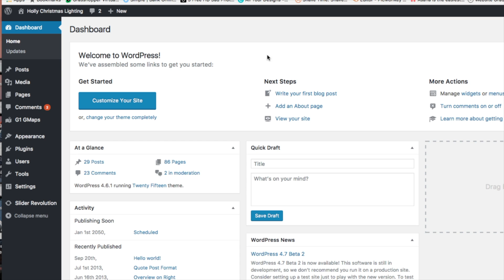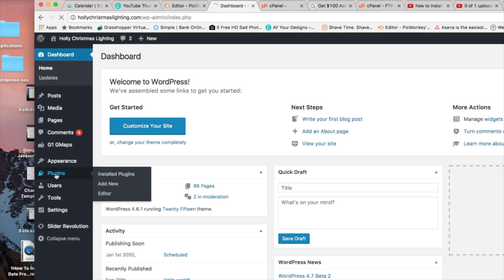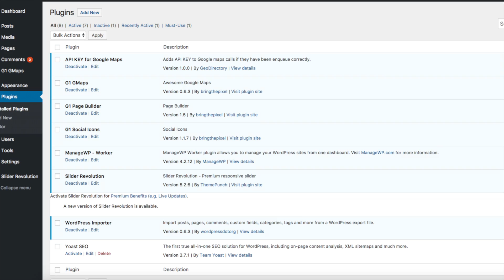How To Upload & Install WordPress Plugins Manually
Do you need to know how to install WordPress plugins manually? In this video, we will show you how to easily install WordPress plugins manually in under 4 minutes.

Text version of this tutorial:
Coming Soon!

You can check out a recent video we did that shows you 3 different ways to install WordPress plugins.

The video covers:

1: How To Install WordPress Plugins In WordPress In The WordPress Dashboard.

2: How To Upload WordPress Plugins Manually

3: How To Upload WordPress Plugins with FTP

Step 2 - The right side of the page you will see search plugins. Go ahead and type in the plugin your looking for or the keywords associated with the plugin that your looking for and hit search.

Step 3 - Click on the plugin you would like to download. Click on the download button that will showcase the current version of the plugin that is released.

Step 4: Go to the WordPress dashboard and go to the plugins tab. At the top of the page you will see the add new button. Click this. And now you will see upload plugin at the top of the page. Click this. You will see where you click choose file and choose the zip file of the plugin from your computer.

Step 5 - Once the plugin is installed you will see where you can activate the plugin. Click activate and it will take you back to the plugins tab automatically. Find your plugin and you will see it's activated.

Track List